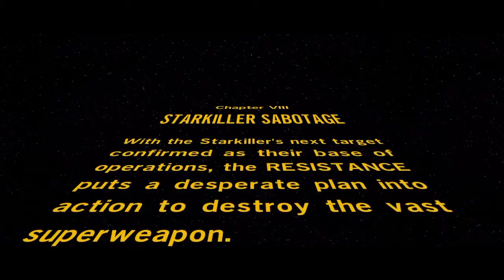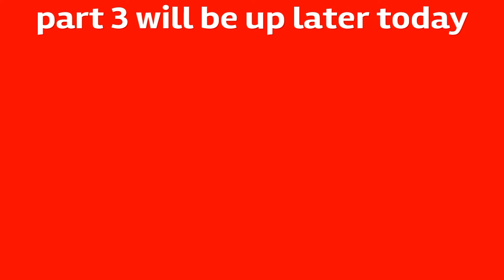StarWars The Force Awakens ep 6+7 part 2